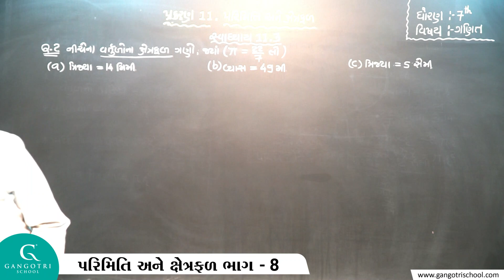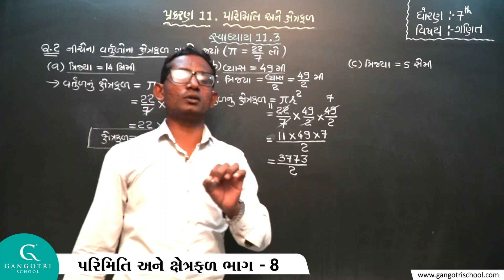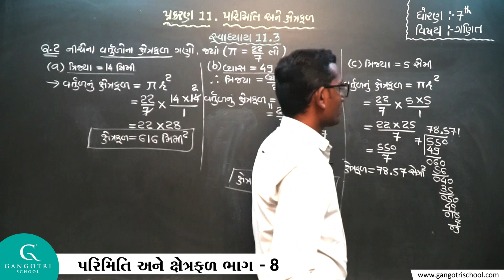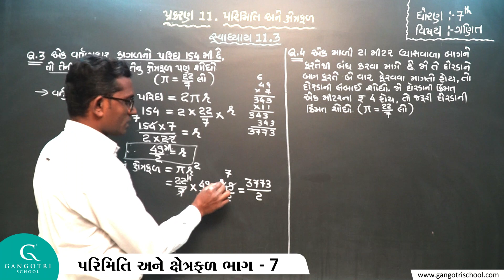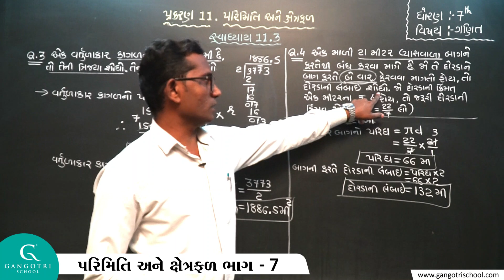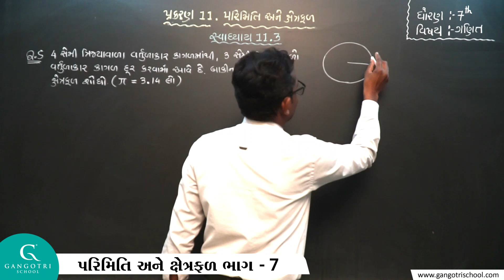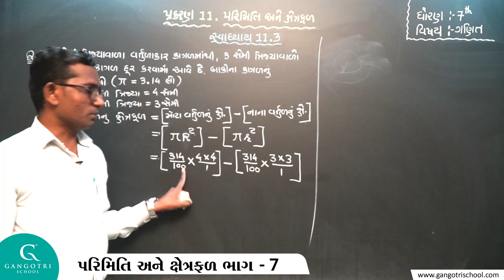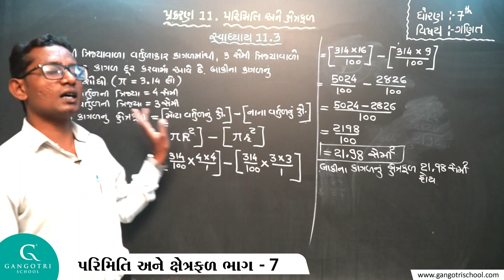ધોરણ - 7 । ગણિત । ચેપ્ટર - 11 । પરિમિતિ અને ક્ષેત્રફળ । ભાગ - 8